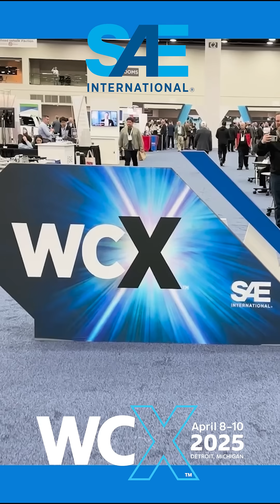SAE WCX: The Must-Attend Event For Every Automotive Engineer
No matter how much you think you know about automotive engineering, there's always something new to learn - and you can find it at @saeinternational World Congress Experience! Join us for this year's show on April 8-10 in Detroit!